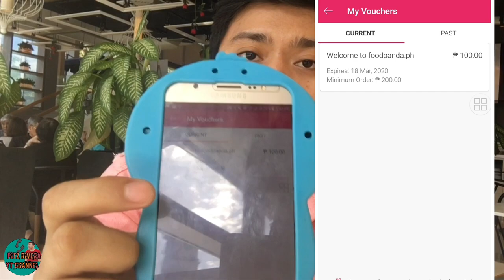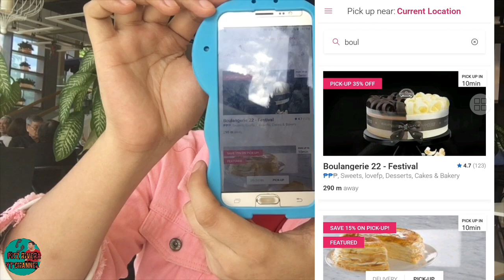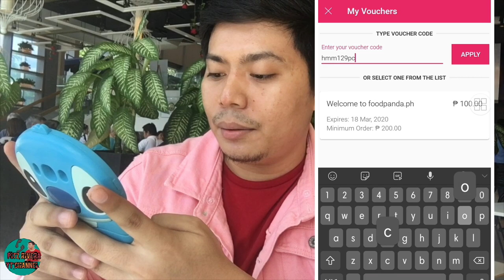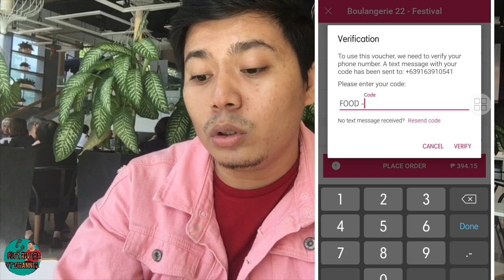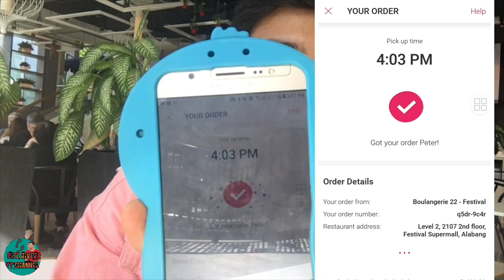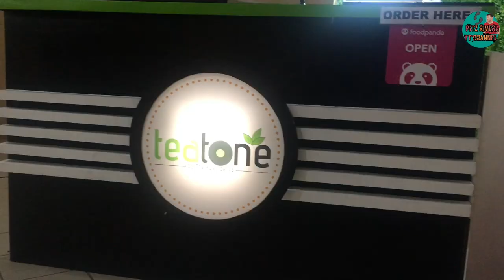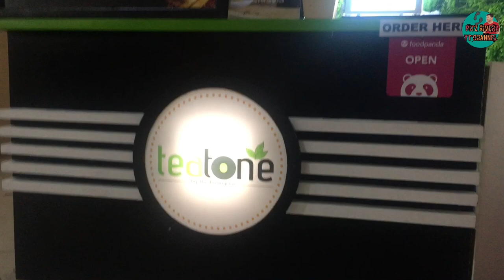FOODPANDA UPDATE WITH FREE VOUCHERS| HOW TO ORDER FOOD IN FOODPANDA APPS| TIPID TIPS NI PITZ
Hello mga ka-paangers! another day another tipid tips to share! gusto mo ba ng bongga birthday kahit mahal ang presyo sa mga store ito lang ang sagot para malaki ang masave mo sa birthday, anniversary, monthsary o ano pa yan si foodpanda ang sasagot nyan!

FOODISLIFE- Less 150 min. 300 order
EATREPEAT- Less 100 min. 200 order
PINKBONCHON- Less 100 min. 200 order
PINKSHAKEYS- Less 100 min. 200.order

then for the old user:
PANDABLOOM100- Less 100 min. 400 order

Hi mga Ka-paangers! Let's be friends

📌FBPage: Pitz Rivera Youtube Channel

foodpanda delivery,
foodpanda blog,
foodpanda code,
foodpanda discount,
foodpanda delivery app,
foodpanda earning,
foodpanda experience,
foodpanda food,
foodpanda first order,
foodpanda food delivery,
foodpanda free food,
foodpanda food review,
foodpanda food order,
foodpanda first order discount,
foodpanda how to use,
foodpanda how it works,
foodpanda how to order,
foodpanda how to register,
foodpanda invite,
foodpanda install,
foodpanda login,
foodpanda manila,
foodpanda mukbang,
foodpanda new voucher,
foodpanda new,
foodpanda offer,
foodpanda ph voucher,
foodpanda philippines,
foodpanda rider app,
foodpanda video,
foodpanda voucher for new user,
foodpanda youtube